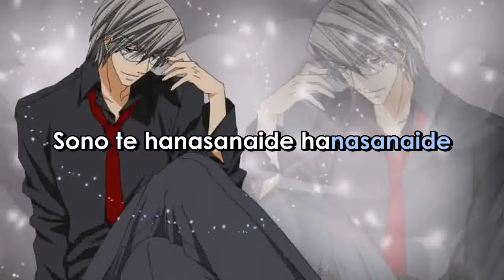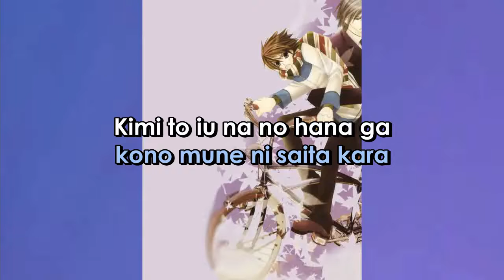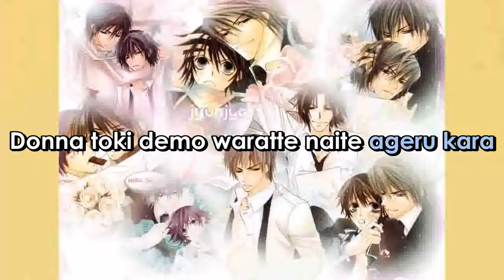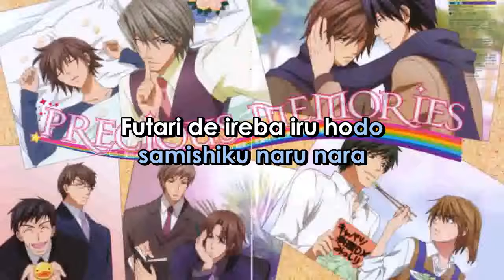Junjo Romantica YOU = FLOWER (KIMI = HANA) Romanji Version (Sing-A-Long) Lyrics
ARTIST:   PIGSTAR
SONG:  KIMI = HANA  (YOU = FLOWER)